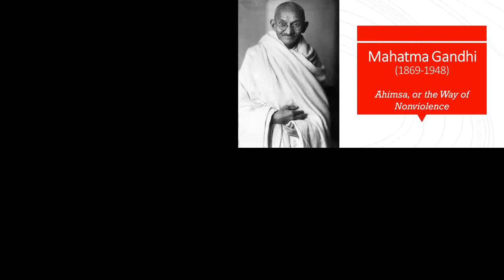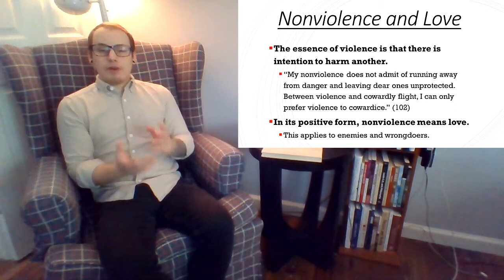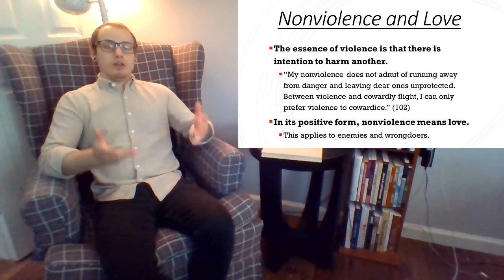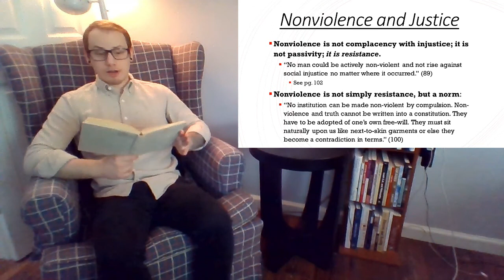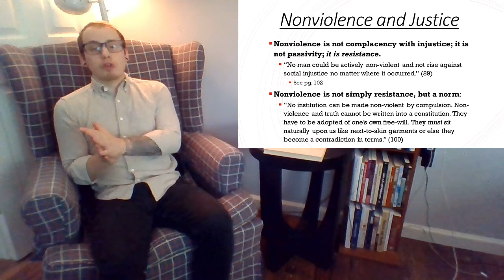Gandhi and Ahimsa (Nonviolence)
This is a video lecture on Mahatma Gandhi and his philosophy of Ahimsa, or Nonviolence.